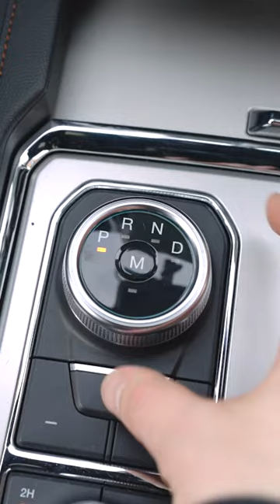collab with gilson!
Rolling in style😎

What's better than powerful BuiltFordTough vehicles & Snowboarding at @Schweitzer_Mountain? Nothing! Just ask our friends over at @GilsonSnow.